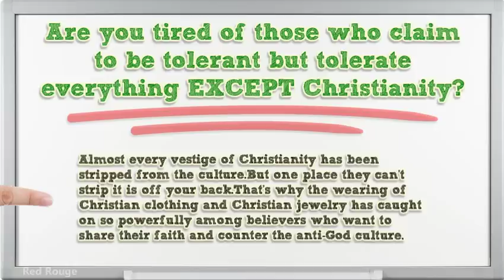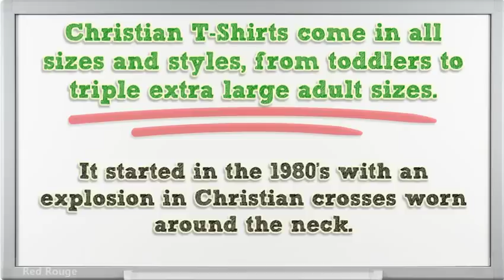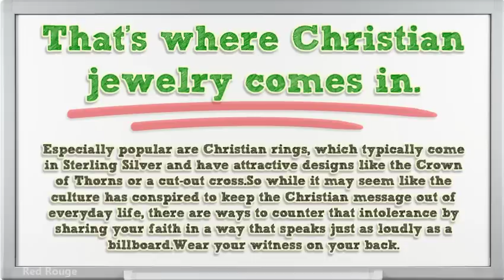Countering The Anti Christian Culture